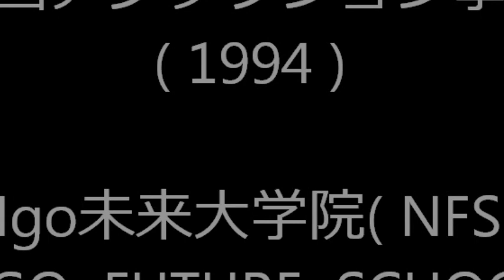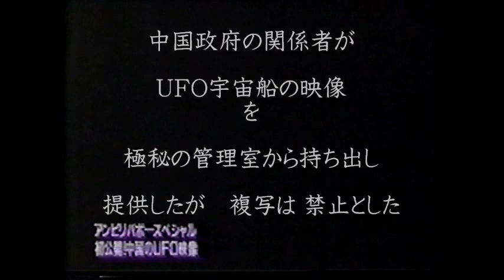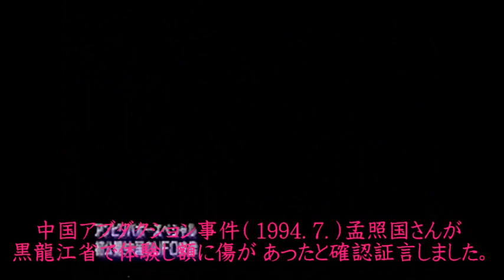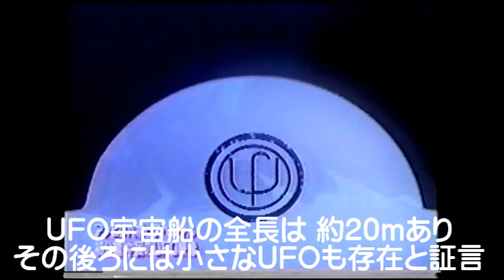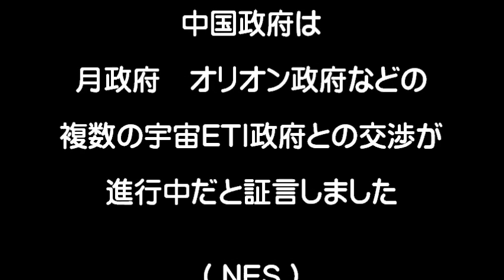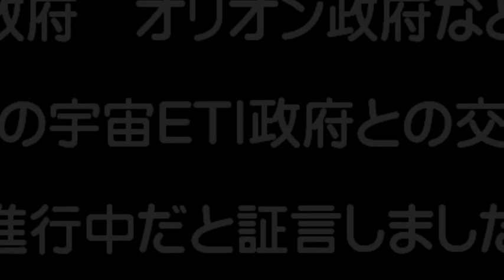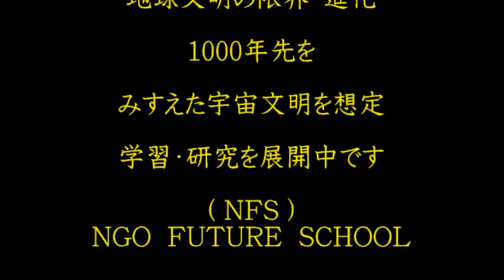27--中国アブダクション事件--Ngo未来大学院=NFS=NGO FUTURE SCHOOL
説明      1994. 7. に中国の黒龍江省において孟照国さんが　村人と共に近くの山にUFO宇宙船が　着陸するのを目撃し　翌日に仲間と一緒に野山を登って確認へ行きましたが　山頂から双眼鏡で覗いたところ　孟さんだけが　ビーム光線を受けて額に傷が　ついたまま倒れました。
　　　その後　山を下りて自宅で寝ていたところ　またしてもオリオンETI政府の要人が　やってきて　UFO宇宙船内へとアブダクションされました。
　　　そのUFO宇宙船内では　巨人と小人の宇宙人がいて会話していました。　その後　オリオン政府の科学者たちに　孟さんの体内の血液や精液などが　採取されて　次のような助言を受けました。
　　孟さんとETIとの間には　子供が生まれるので　今度　来たときは　会えるだろうとの助言を受けました。
　　　なお　このアブダクション事件をはじめ すべての事例が　中国の国家により管理され　中国国民には　一切　この事件の情報の公開は　されていないと　中国政府関係者とりわけ　国家管理されているUFO-ETI調査関係者らが　証言しました。
　　中国におけるUFO-ETI政策は　国民から隠すことに重点が　おかれており　現在の習近平政権は　月政府やオリオン政府等と交渉をしているとの　角度の高い情報・指摘などの証言がありました。
　　なお　2005.10.に国家管理のもとで　国際UFO研究大会が　大連市内で開催され　各国のUFO科学者等が　招待され熱心な討議が　展開され　中国国内で確認された　UFOやETIに関する情報も初めて公開されました。
　　今回は　ほんの少しの資料を紹介します。